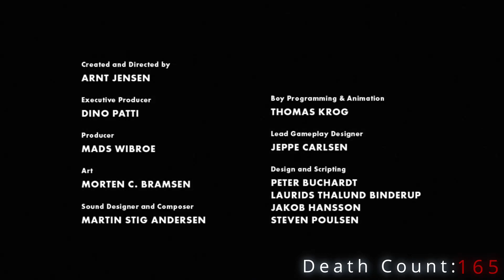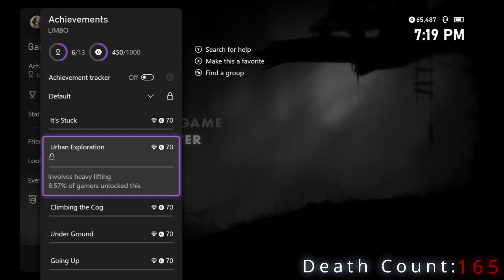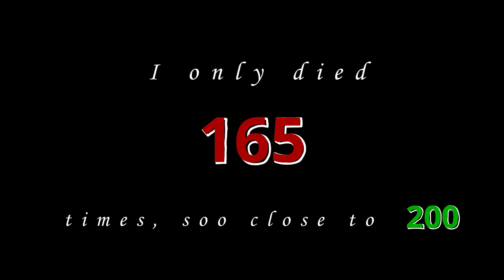The Grand Finale!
It has been a great ride and I hope you all enjoyed the trip! But like all good things, this comes to an end too.